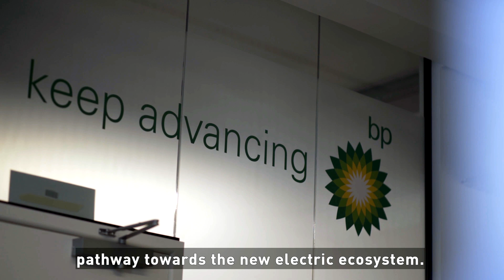Advanced Mobility Unit – Miriam’s Story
Miriam is driving progress for electric vehicles - to ensure we keep up with the mobility revolution. Discover how she helps us keep advancing